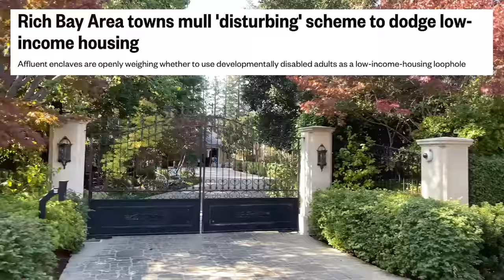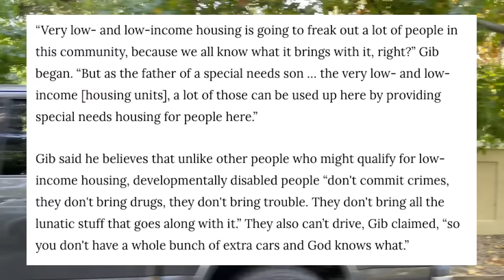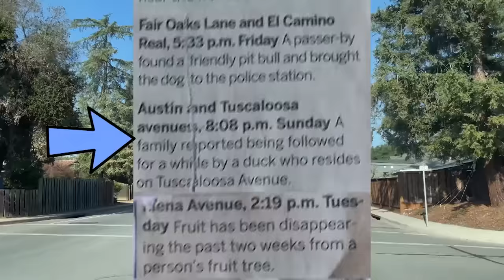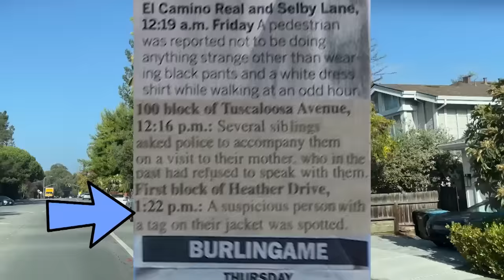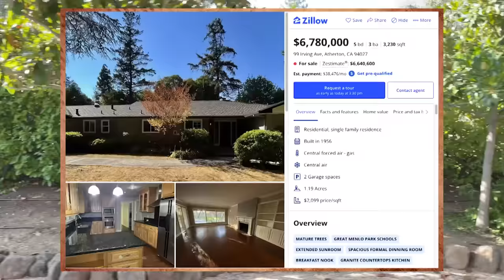America's Richest City Won't Let Poor People Move In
They way these liberal elites are acting is crazy! They even look down on a part of Atherton they call "Poverty Pocket" where homes are ONLY $2 million. Haha!

Well for most of us, that’ll never ever happen. So the question is very rhetorical. Here in Atherton, that’s just status quo. That means if you make $450,000 a year, you’re below average. Tech billionaires live here. The head of Google, the head of Facebook and the founder of Microsoft have all called Atherton home.

And you thought you felt pressure to keep up with your neighbors my god.

But all these people need to be close to where the action is. As you probably know, Silicon Valley has all the world’s biggest tech companies.

Homes here average close to $10 million each the day I drove through here, but by the time you watch this video, they’ll probably be worth more than that. The rich keep gettin richer. This is the first time in our nation’s history that an entire city’s population earns on average a half million bucks. And there’s 7,000 people here.

Driving around Atherton, there isn’t a lot to see. A lot of people are on their walks. There are a lot of Teslas instead of Lamborghinis. You see lots of contractors in front of homes, undoubtedly doing significant upgrades. I saw a lot of food trucks in front of homes to feed the hordes of contractors that you see on every street. All those landscapers and marble layers gotta eat somewhere.